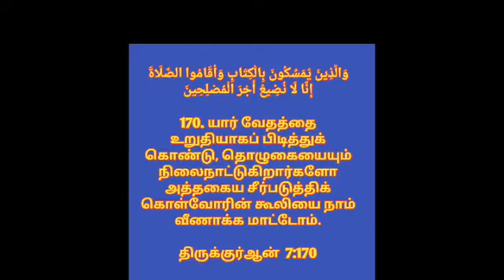ஆழகிய கிராஅத் மீண்டும் மீண்டும் கேட்க தோன்றும் | beautiful qiraath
பொருள் அறிந்து குர்ஆனை படிப்போம்.